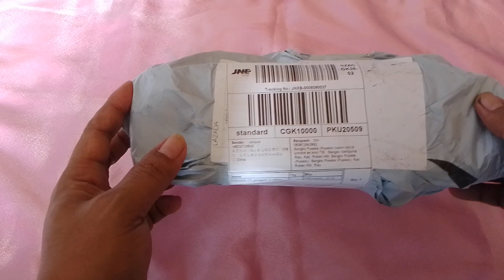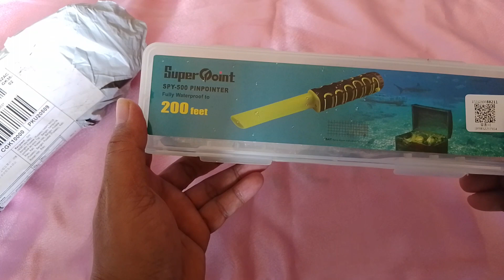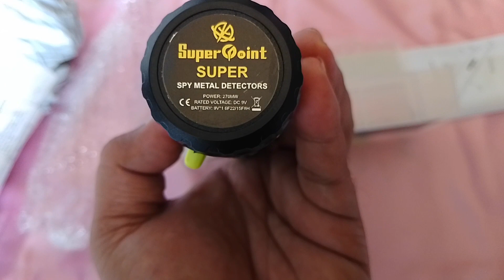gp pointer terbaru murah dan tahan air#bagasdetector#bagasdetektor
Assalamualaikum wr wb. Selamat datang di Chanel BAGAS DETECTOR,GP pinpointer terbaru, metal detektor pointer terbaru, kali ini kita akan membahas alat pencari harta Karun atau disebut dengan  pointer atau bisa dibilang metal detektor mini atau metal detektor genggam, disini saya akan  review dan  kasih tau cara menyalahkan poiter terbaru dan murah, gp pointer ini sudah tahan air dan harga nya yang sangat murah.

tag⬇️
andrew, kalaweit, hartakarun, emas, Belanda, perang, tombak, kalimantan, mistis, hutankalimantan, andrewkalaweit, enzo, kalaweitfamily, metal detector, metal detecting
alur cerita film, banyak menemukan harta karun, geger orang ini banyak menemukan harta karun, harta karun, mencari emas, menemukan emas, menemukan emas di gurun pasir, menemukan emas kelereng part 5 teuku sabi, metal detecting, metal detector, metal detector finds, metal detector treasure hunting, metal detectors, penemuan harta karun, tambang emas, treasure hunting, wajib tonton menemukan banyak harta karun permen viral